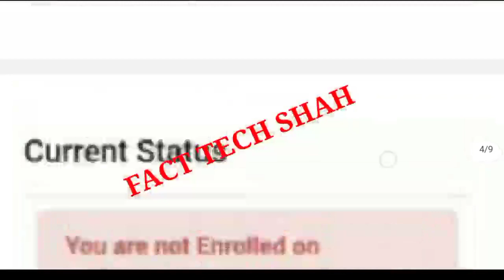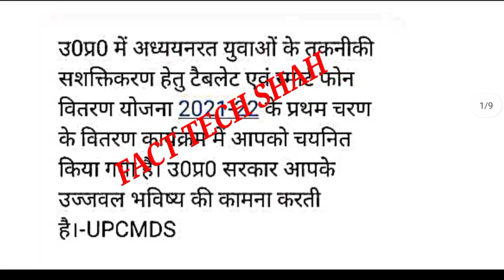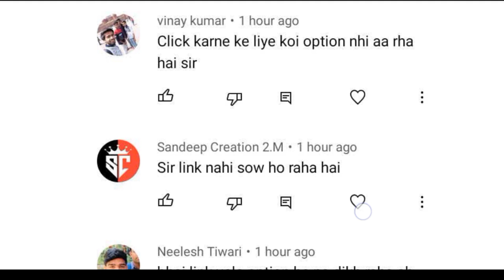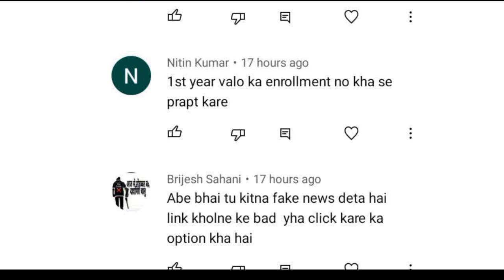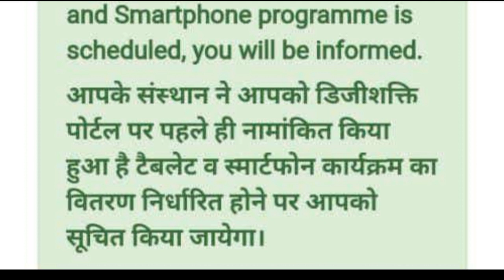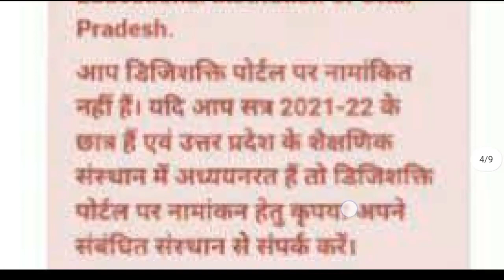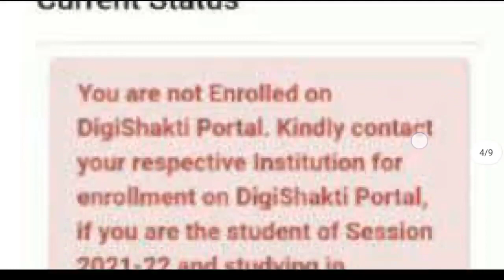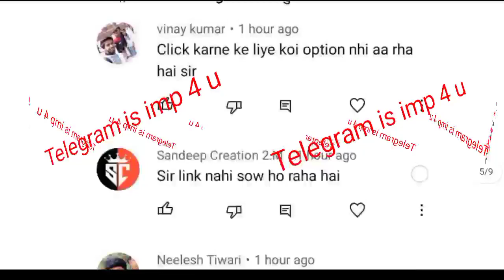फ्री tablet check link disable || Message कैसे आ रहा है ये भी देखें || Free tablet 2021 today news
फ्री tablet 2nd shift list || आप सबकी list कहाँ आयेगी ? up free tablet list || ‎@FACT TECH SHAH

Topics:-👌👌
 Don't skip live ! फ्री tablet के साथ recharge और content भी फ्री || free tablet kaise aur kab milega

free tablet abhyudya yojna distribution list
varansi mandal tablet distribution list 2021

अगर आप regular से एक साथ दो courses कर रहे है तो आपको नही मिलेगा फ्री tablet/smartphone ।

up free tablet yojana kisko milega
up free tablet yojana 2020 registration kaise kare
up free tablet yojana 2021 form kaise bhare
up free tablet yojana 2021 registration last date
up free tablet yojana 2021 ka form kaise bhare
up free tablet yojana 2021 online registration kaise kare
up free tablet yojana 2021 aaj tak
up free tablet yojana 2021 online form kaise bhare
up tablet yojna 2021 last date
up tablet yojna 2021 form kaise bhare
up free tablet yojna 2021
up free laptop yojana 2021 registration last
date
up free laptop yojana 2021 ka form kaise bhare
up free laptop yojana mein aavedan kaise karen
up free laptop yojana sahi hai ya galat
up free laptop yojana ka registration kaise karen
up free laptop yojana 2021 registration last date
up free laptop yojana 2021 ka form kaise
bhare